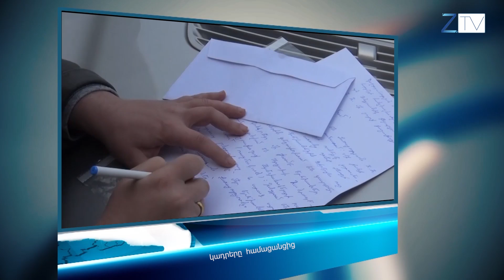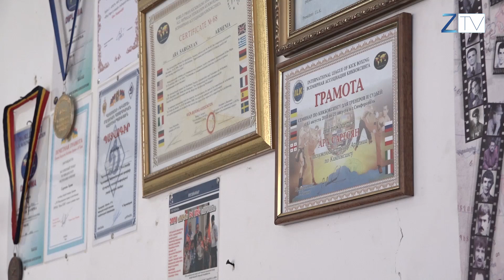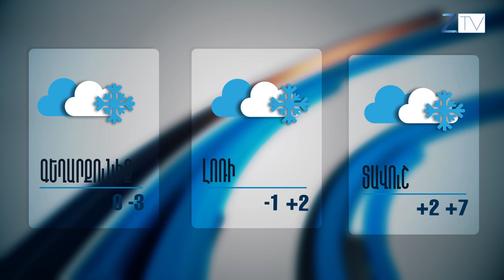Ժ.20:30-ի լուրերի թողարկում՝ 25.03.2019